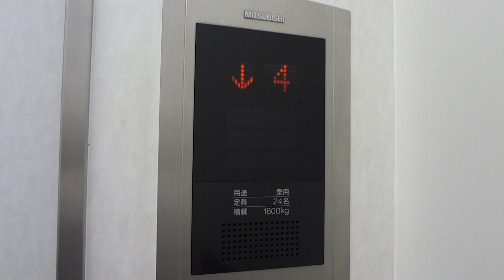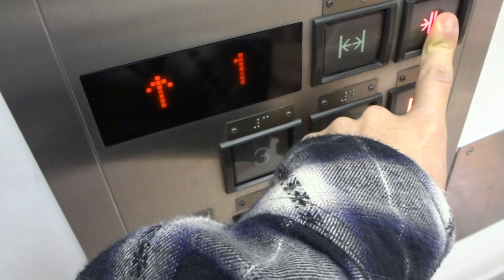イオン岡崎南店（イオンモール岡崎）のエレベーター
メーカーは三菱製です。こちらは増築前からあります。
余談ですがここのイオンの食品売り場でYouTuberのへ◯まりゅうが会計前の魚の切り身を食べたようです()

用途：乗用
定員：24名
積載：1600kg
方式：ロープ式
停止階：B1,1,2,3,4,R
機種：グランディ
Mitsubishi Traction Elevator at AEON MALL Okazaki,Okazaki City,Aichi Pref.